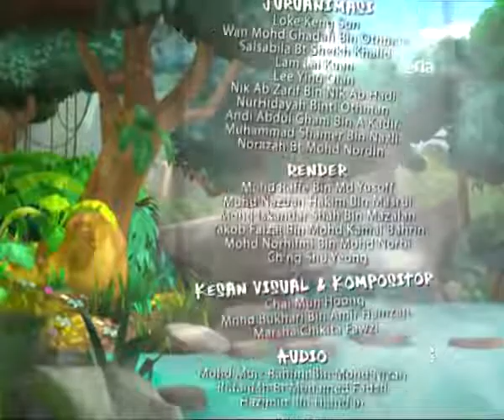Pada Zaman Dahulu - Sang Kancil dan Perigi Buta : Bahagian 3 Cerita Aki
Pada Zaman Dahulu - Sang Kancil dan Perigi Buta : Bahagian 3